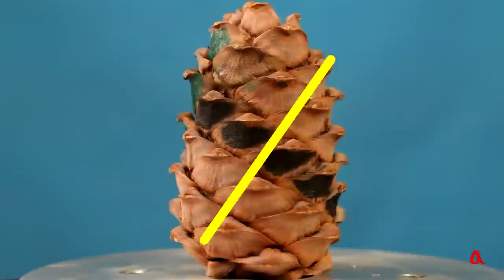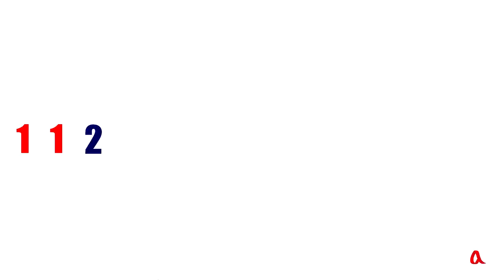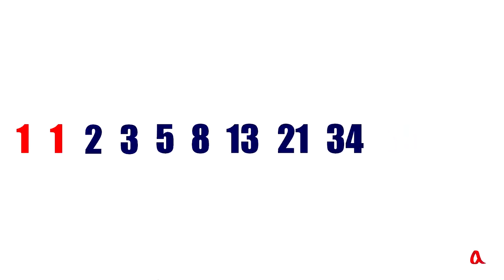Загадки филлотаксиса ● 1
Чешуйки шишки и ананаса, зёрна в корзинке подсолнуха и других сложноцветных растений расположены по спиралям, и индексы этих спиралей чаще всего являются соседними числами в последовательности Фибоначчи. В этой серии роликов мы разберёмся, почему так получается. В первом ролике рассматривается "арифметика спиралей" на поверхности конуса и вводится понятие о генетической спирали.